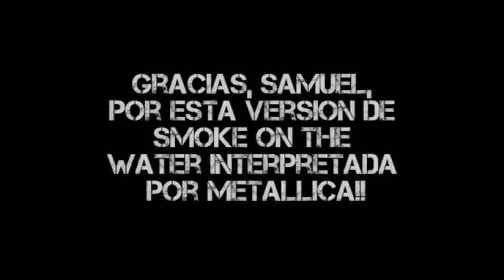[MTB] Freeride Photo Session 2008 + 2 Bonus Clip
Segunda entrega del "Freeride Photo Session" con una edición mucho más rápida y entretenida que la anterior.Ha sido un largo año,en el que estación tras estación,hemos mejorado progresivamente,y seguiremos así por muchos años!!

Tanais, Freeride Spirit Producer.